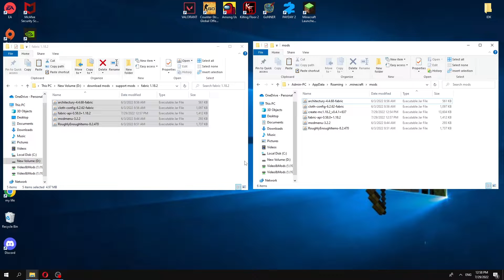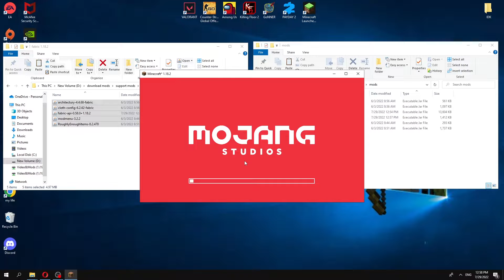Create Fabric 1.18.2 Free Download for Minecraft PC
Create Fabric 1.18.2 free download for the Minecraft game. This guide helps you how to install Create Fabric 1.18.2 for the PC version.